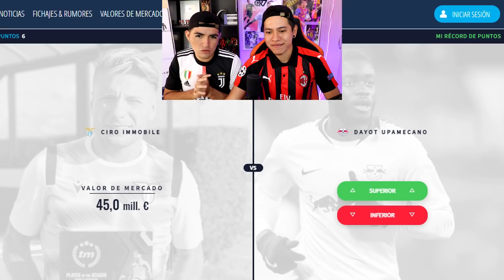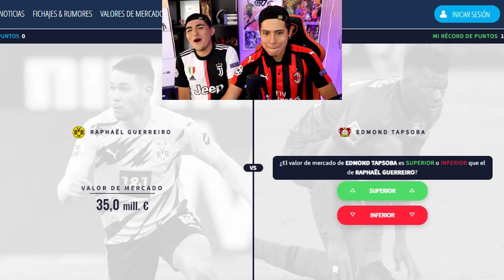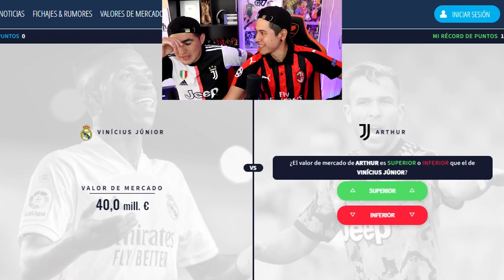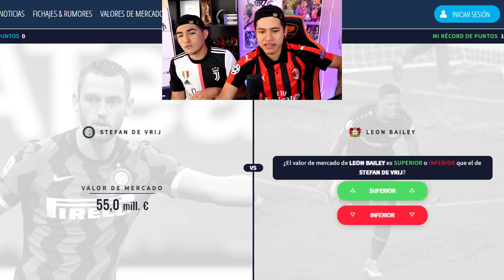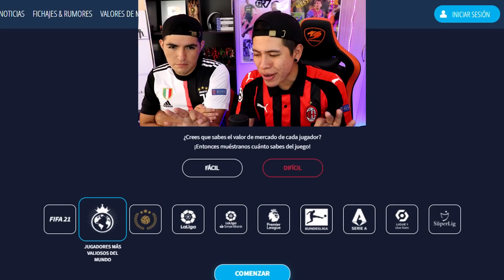ADIVINA QUE JUGADOR CUESTA MÁS MILLONES 😱 992% DIFÍCIL